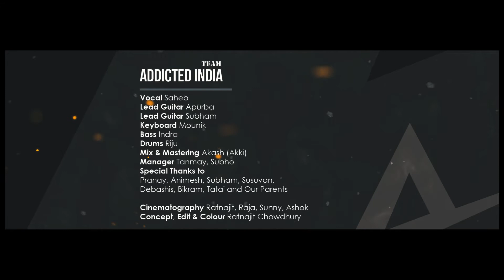addicted india sapne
SAPNE. is our first ever ADDICTED India. After a very hard work we proudly present our this song on Youtube on our 8th birthday. Yes, thats right. On 21th August 8 years ago a group of 6 men formed the Band ADDICTED. Today we stand here and give the world our own song. Stay with us. With love of ADDICTED India.

The men who were behind this project -

Vocal - Saheb
Lead Guitar - Apurba
Lead Guitar - Subham
Keyboard - Mounik
Bass - Indro
Drums - Riju
Manager - Tanmoy, Subho
Mixing & Mastering - Akash (Akki)
Videography - Ratnajit Chowdhury & Team (Shadow Puppets)
We'd also like to thank - Pranay, Animesh, Subham, Susuvan, Debashis, Bikram